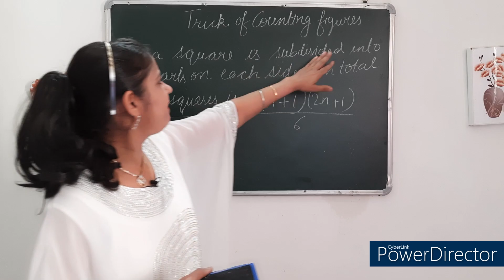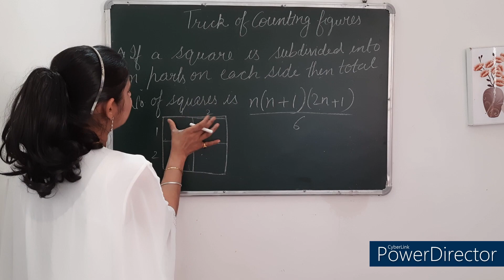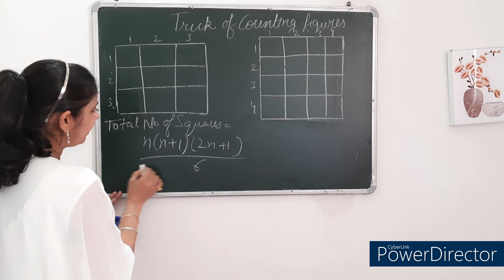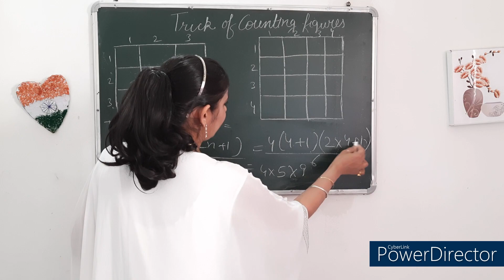Best trick for counting figures - Square | By Kavita Sachdeva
Hi guys,